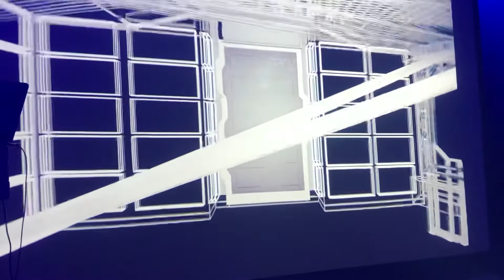death’s dynamic shroud.wmv - Live @ The Lodge Room NYE 2019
New Year’s Eve party at the Lodge Room.